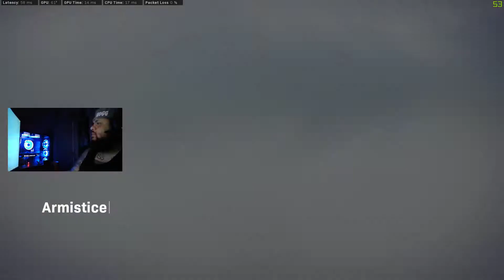Plunder warm up DUB to start the night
i clicked plunder and we ran it to get a warm up game and ended up getting the dub